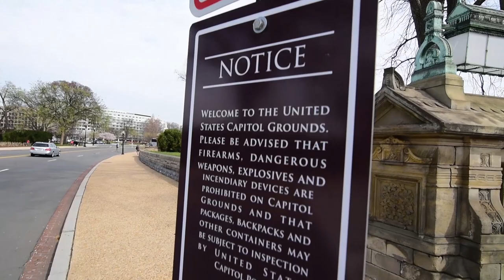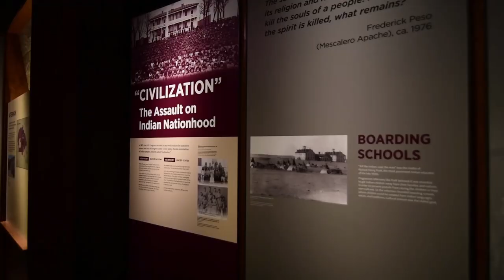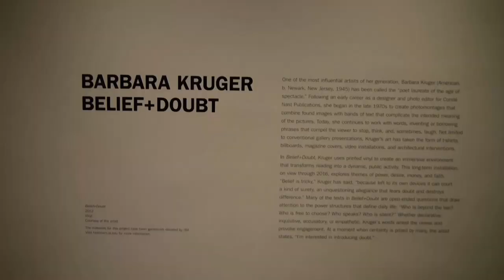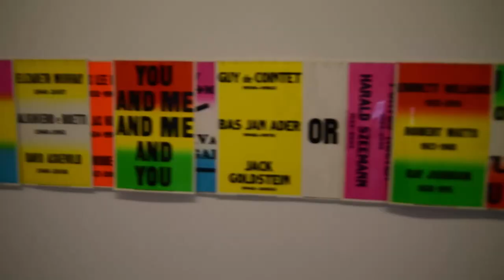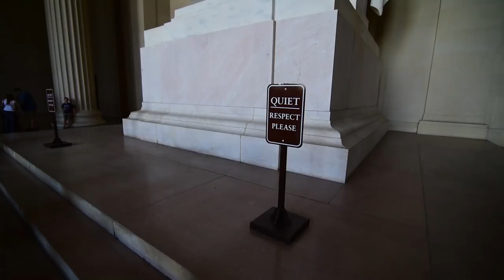Trading in the Van for a Mansion - Van Life 122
Snapchat   ShelbyandSimon
Beme   ShelbyandSimon